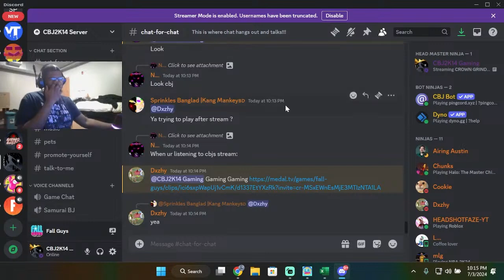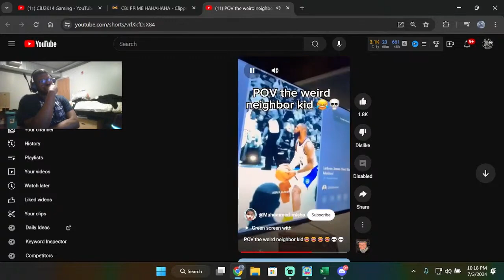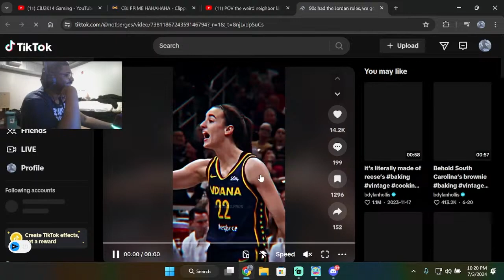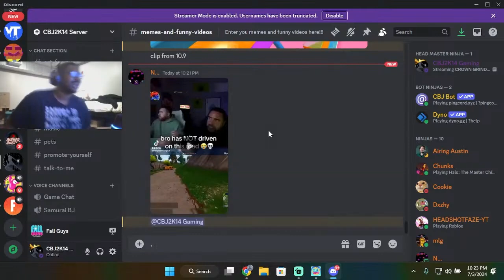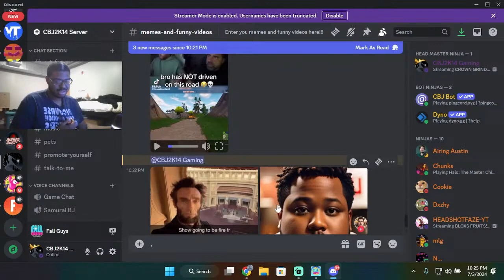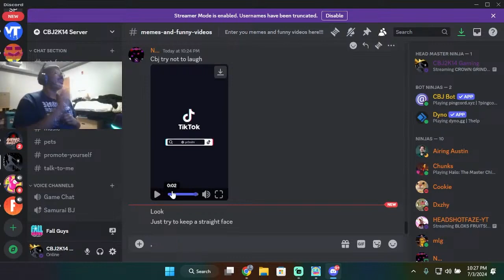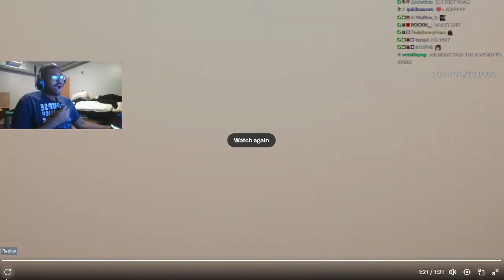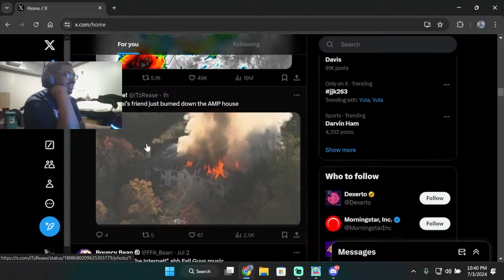Reacting to my Discord!!! (Happy Independence Day!!!)